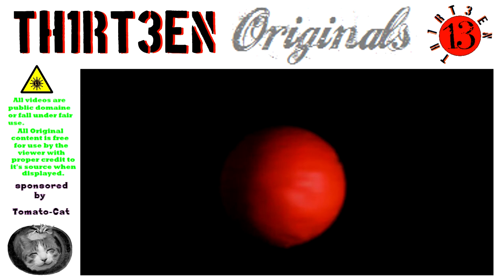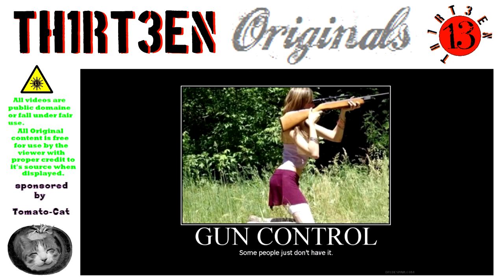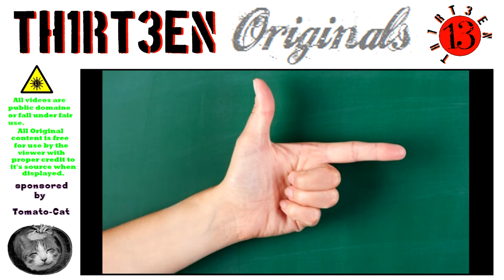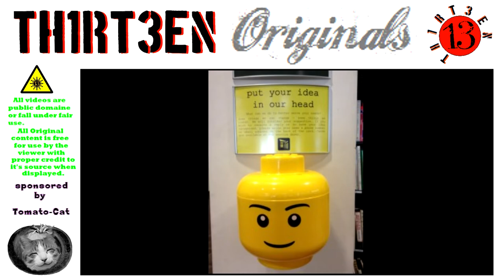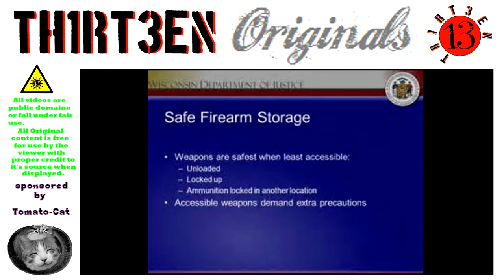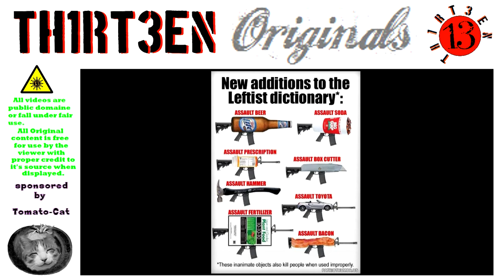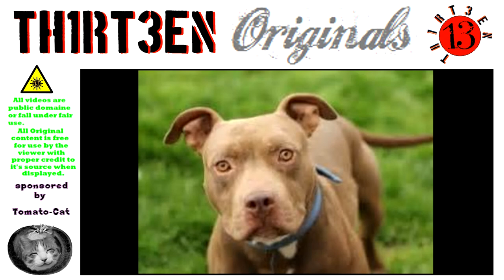Anti-Gun PSA, Spider-Man & a dog of a different color (Tube-Cast Episode 3)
In this episode we discuss an anti-gun PSA that encourages kids to steal guns, Spider-Man in the Marvel movies, and stolen tie-dyed doggies. All in this... Amazing episode 3 of the Tube-Cast!